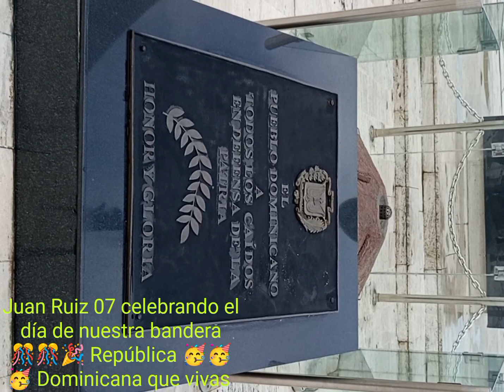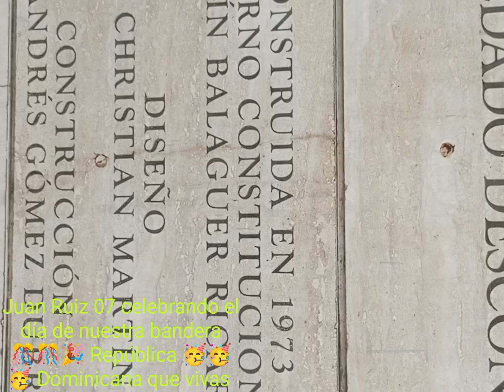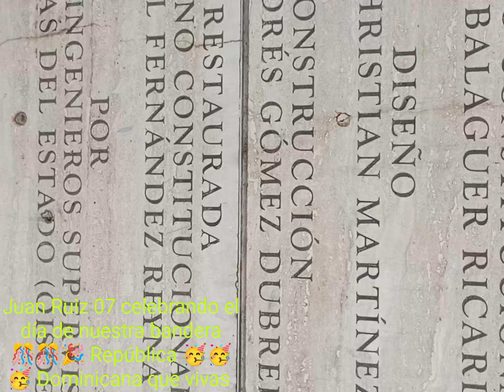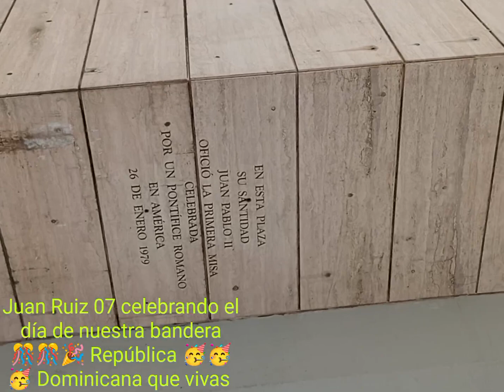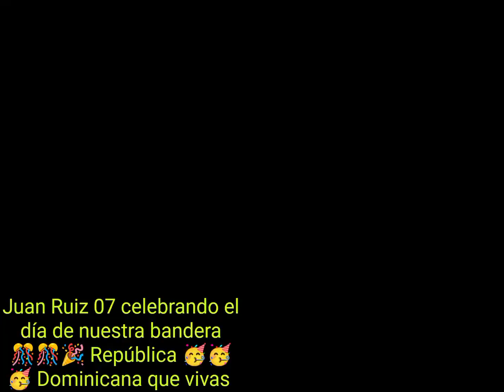1 de febrero de 2024